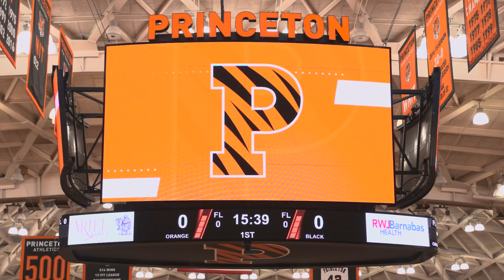2023 Special Olympics New Jersey Spring Games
The 2023 Spring Season was back and in full force, hosting all in-person area competitions for basketball and bowling, league play, as well as the 2023 Spring Games basketball tournament in Wildwood from March 25-26 and the 2023 Spring Games bowling tournament in North Brunswick from April 1-2!

The Wildwoods Convention Center and the town as a whole served as host for two days as our basketball teams played on 7 different courts across 6 venues. Basketball featured 52 teams and 471 athletes. Bowlero of North Brunswick hosted two days of bowling as 58 teams played on Saturday and 246 individuals followed-up on Sunday.